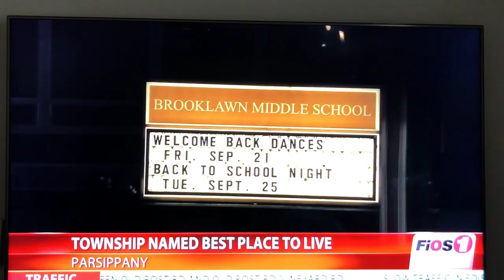FIOS1 TV News Interviewed real estate agent Shashi Gupta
I am very excited to share the video of my interview on FIOS1 TV news channel in reference to Parsippany Township.

Parsippany in 2018 has been ranked #1 in New Jersey and #26 in USA by Money Magazine for best place to live.

Shashi Gupta, #1 Top Agent
Sales Representative
Presidents club
Circle of Excellence